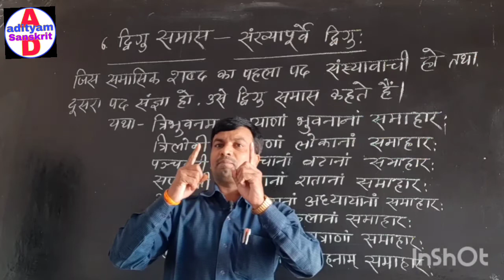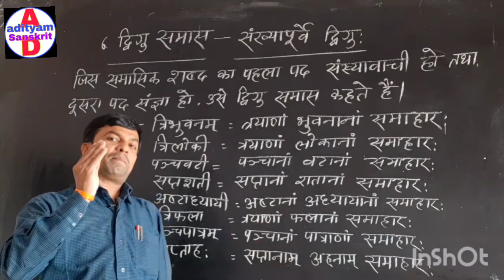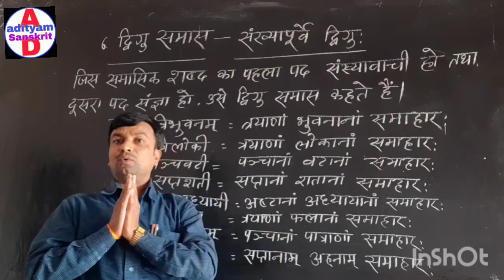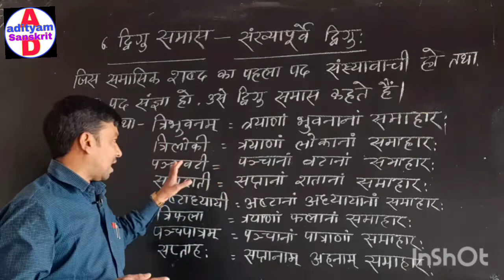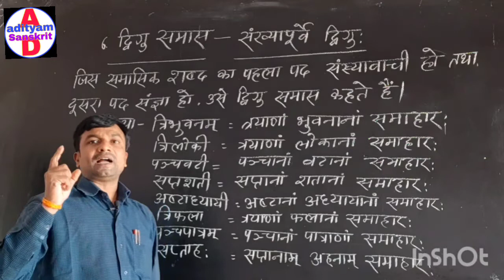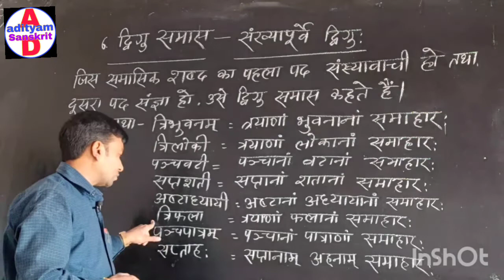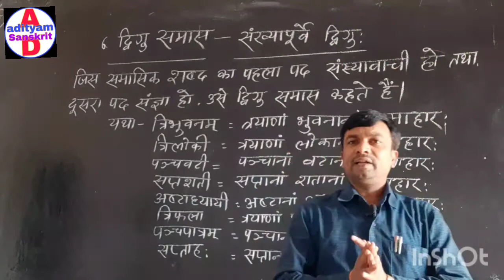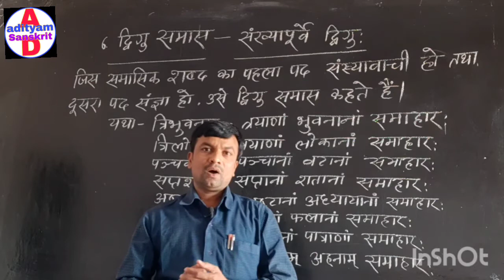द्विगु समास | समास-प्रकरण | समास के भेद | संस्कृत व्याकरण | @ADITYAM SANSKRIT | sankhyapurwe dwigu